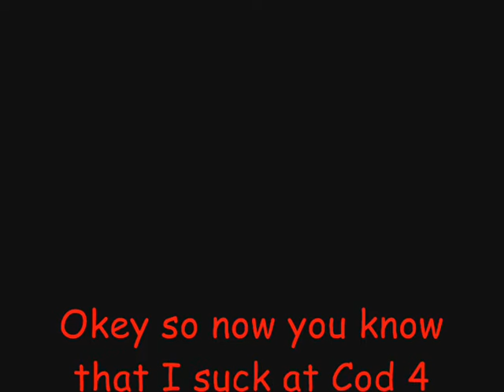Cod 4 movie (Bad cut)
Jag är inte bra slutar med statsen 61/ 25